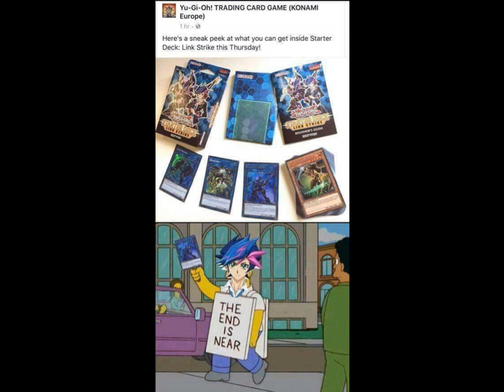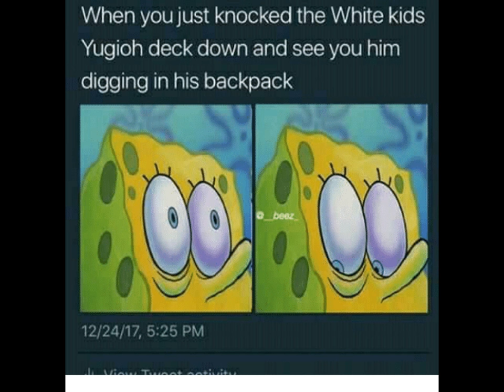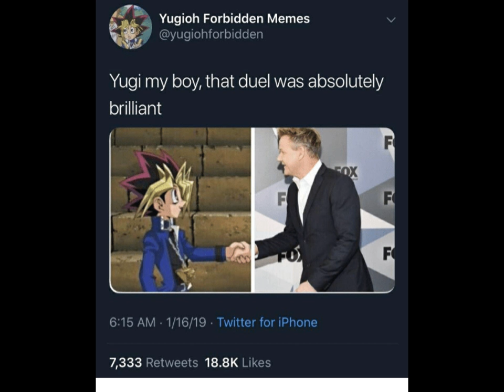Yu-Gi-Oh - FUNNY MEMES Episode 3 (Anime Memes)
Copyright: The memes in our video what is using, most are found on social networks or websites.

Yu-Gi-Oh! tells the tale of Yugi Mutou, a timid young boy who loves all sorts of games, but is often bullied around. One day, he solves an ancient puzzle known as the Millennium Puzzle  causing his body to play host to a mysterious spirit with the personality of a gambler. From that moment onwards, whenever Yugi or one of his friends is threatened by those with darkness in their hearts, this other Yugi shows himself and challenges them to dangerous Shadow Game which reveal the true nature of someone's heart, the losers of these contests often being subjected to a dark punishment called a Penalty Game Whether it be cards, dice, or role-playing board games, he will take on challenges from anyone, anywhere. As the series progresses, Yugi and his friends learn that this person inside of his puzzle is actually the spirit of a nameless Pharaoh from Ancient Egyptian times, who had lost his memories. As Yugi and his companions attempt to help the Pharaoh regain his memories, they find themselves going through many trials as they wager their lives facing off against gamers that wield the mysterious Millennium Items  and the dark power of the Shadow Games.

The first Yu-Gi-Oh! anime adaptation was produced by Toei Animation and aired on TV Asahi between April 4, 1998 and October 10, 1998, running for 27 episodes. This adaptation was never released outside Japan.

This series is heavily abridged from the manga, skipping many chapters, and often changes details of the manga stories it does adapt, featuring several key differences from the manga. It also adds a new regular character to the group, Miho Nosaka, who was originally a one-shot minor character in the manga. This adaptation is not related to any other works in the franchise aside from the first Yu-Gi-Oh! movie in 1999.

Yu-Gi-Oh! Duel Monsters, known outside Japan as simply Yu-Gi-Oh!, is the second adaptation of the series produced by Nihon Ad Systems and Studio Gallop. Loosely adapting the manga from chapter sixty onwards, the series features several differences from the manga and the Toei-produced series and largely focuses around the game of Duel Monsters, tying in with the real life Yu-Gi-Oh! Trading Card Game. The series aired in Japan on TV Tokyo between April 18, 2000 and September 29, 2004, running for 224 episodes. A remastered version of the series, focusing on specific duels, began airing in Japan from February 7, 2015.n 2001, 4Kids Entertainment obtained the merchandising and television rights to the series from Nihon Ad Systems, producing an English-language version which aired in North America on Kids' WB! between September 29, 2001 and June 10, 2006, also releasing in various countries outside Japan. The adaptation received many changes from the Japanese version to tailor it for international audiences. These include different names for many characters and monsters, changes to the appearance of the cards to differentiate them from their real-life counterparts and various cuts and edits pertaining to violence, death, and religious references to make the series suitable for children.

An album containing some tracks from the English dub music entitled Yu-Gi-Oh! Music to Duel By was released on October 29, 2002 on DreamWorks Records on Audio CD and Compact Cassette.An uncut version, featuring an all-new English dub track and the original Japanese audio, began release in October 2004, in association with Funimation Entertainment. Only three volumes, comprising the first nine episodes, were ever released. 4Kids would later release the uncut Japanese episodes on YouTube, in May 2009, but were forced to stop due to legal issues with ADK and Yugi's Japanese voice actor, Shunsuke Kazama.Meanwhile, a separate English adaptation, produced by A.S.N., aired in South East Asia. The names were also Americanized, but the series setting and the original music remained intact.